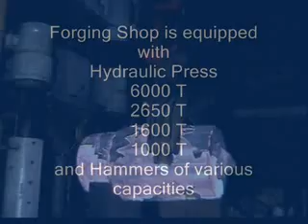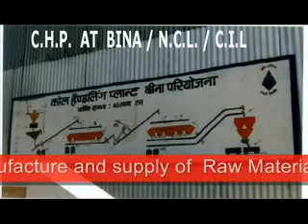Heavy Engineering Corporation Ltd., Ranchi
A brief on HEC